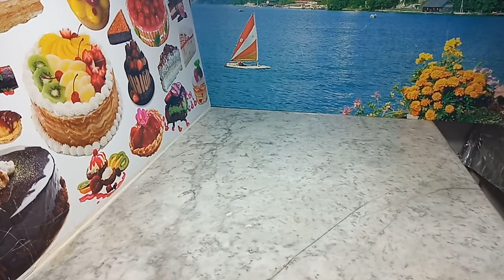Tart Cake Recipe - Recette de gâteau à la tarte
:مكونات
فرينة: 250 غرم
 زبدة: 125غرم
       رشة ملح
    ماء: 50  مل
   صفار البيض
     :كريم موسلين
       حليب: 1 لتر
 البيض: 2
سكر: 200 غرم
نشا الذرة: 120 غرم
 الفانيليا: 20 غرم
زبدة: 200 غرم
Ingredients: pate brisée
Farine / Flour: 250g
Beurre / Butter: 125g
Pincée de sel / Pinch of salt
Eau / Water: 50ml
Jaune d'oeufs / Eggs yolk
Creme mousseline / Chiffon cream
 Lait / Milk: 1L
Oeufs / Eggs: 2
Sucre / Sugar: 200g
Maïzena / Cornflour: 120g
Vanille / Vanilla: 20g
Beurre / Butter: 200g
Paris-Brest Recipe - How to make choux pastry and Pastry cream